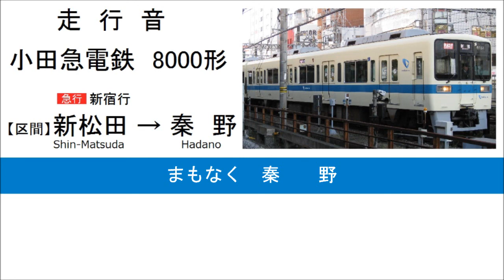【走行音】 小田急8000形（更新済・全密閉式モーター車） 新松田～秦野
小田急電鉄で使用されている、8000形の走行音です。
4000形などと同じく全密閉式モーターを採用している、末期に更新工事が施工されたグループの車両です。
高速走行時でもかなりの静かさが特徴です。

今回の区間は、新松田から秦野までとなります。新松田から渋沢までは、四十八瀬川沿いを走ります。カーブが多いためあまりスピードは出しませんが、ガタンゴトンというジョイント音がたくさんあり面白いです。

録音：TEAc TASCAM DR-05+Audio-technica AT9901